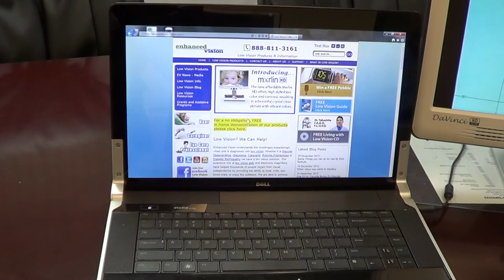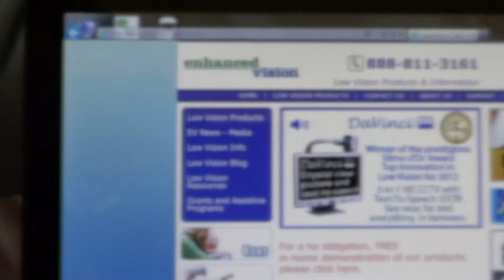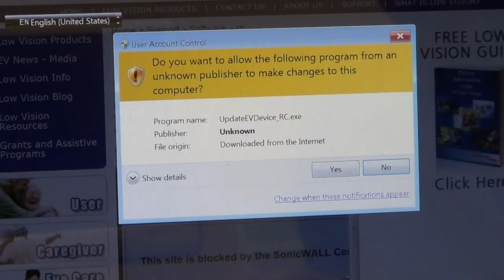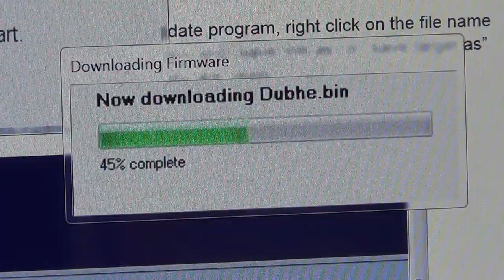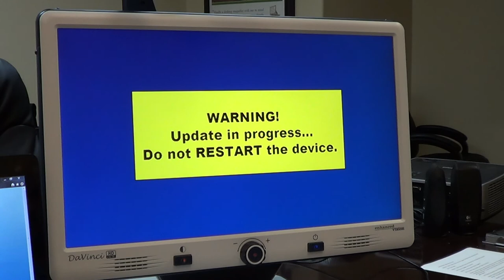DaVinci/Merlin Elite Firmware Upgrade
DaVinci and Merlin Elite Firmware Upgrade training video